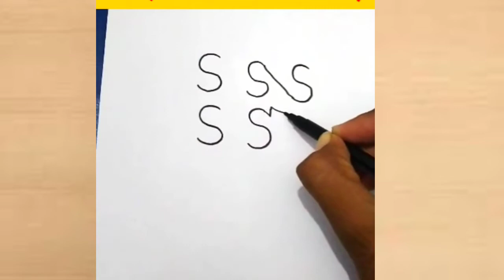Elephant हाथी चित्र From Letter S बोहत आसन Drawing तरीका Trick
drawing elephant draw chitra how_to _make_elephantdrawing.